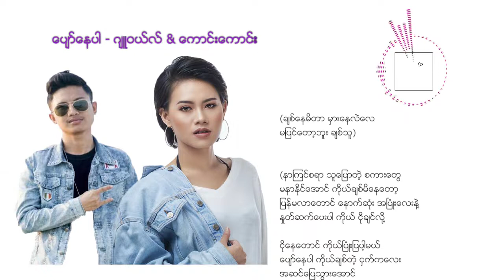ပျော်နေပါ ( Pyaw Nay Bar - Jewel + Kg Kg )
One - sided love is pity - very sorry for those persons. :D